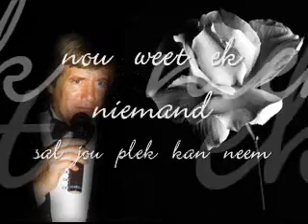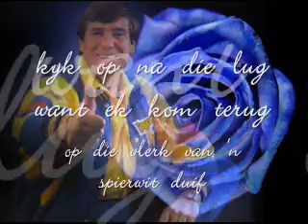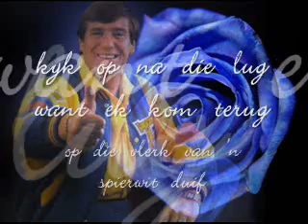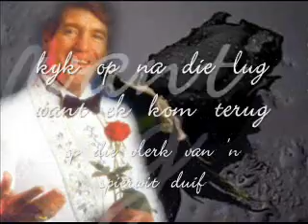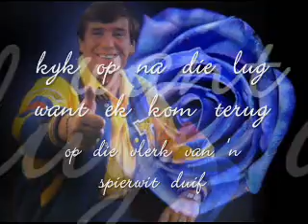Bles Bridges - Op die vlerk van 'n spierwit duif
'n Huldeblyk aan een van Suid-Afrika se beste sangers.. mag hulle nooit vergeet word nie